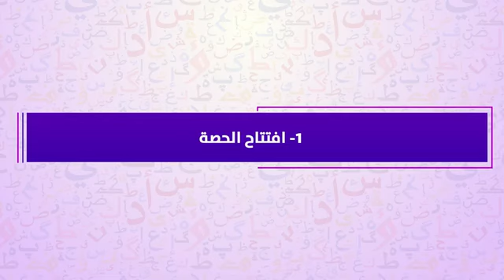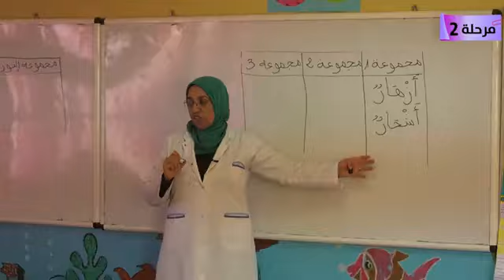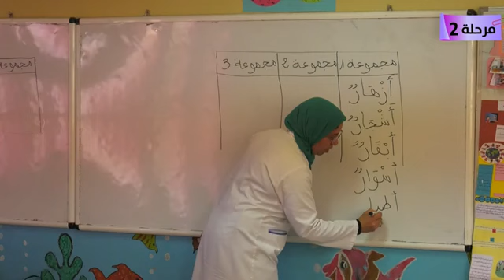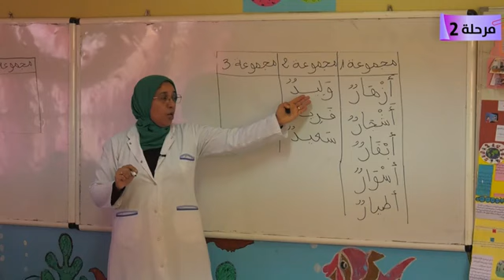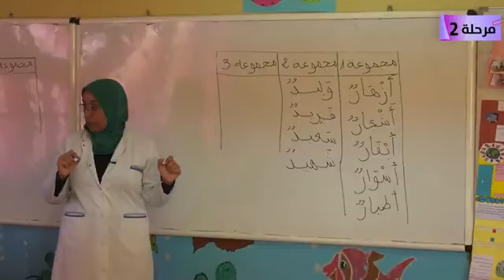المدارس الرائدة TaRL - اللغة العربية - سجع الكلمات